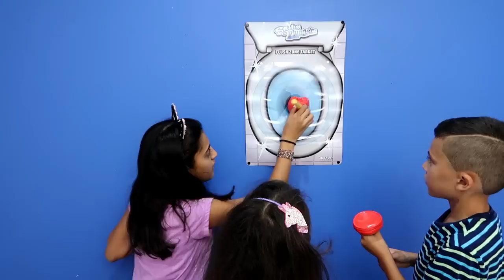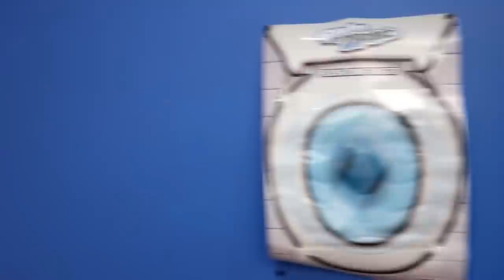Sticky the Plunger Game Challenge! Family Kids Fun Game Night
ABOUT HZHTube Kids Fun 2:
HZHTube Kids Fun is a Family Friendly Channel for all ages to enjoy but primarily focused to the family audience. We are 4 children, Hadil, Zidane & Heidi and our newest family addition, Zack who participates in videos too!